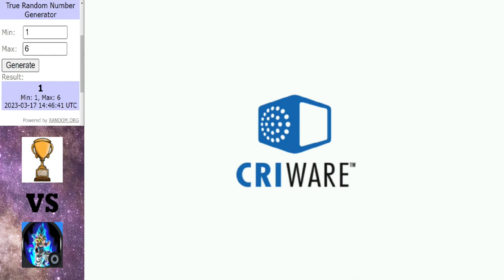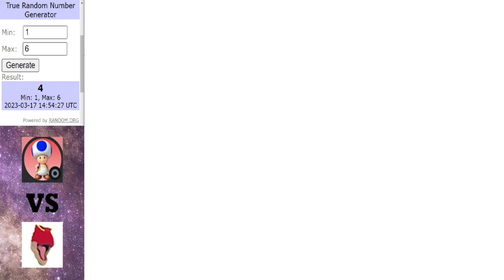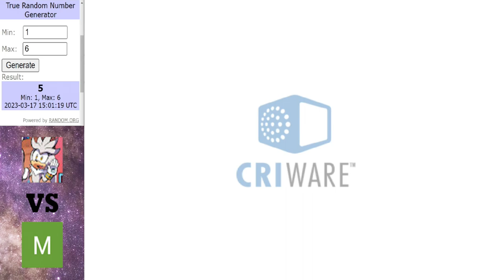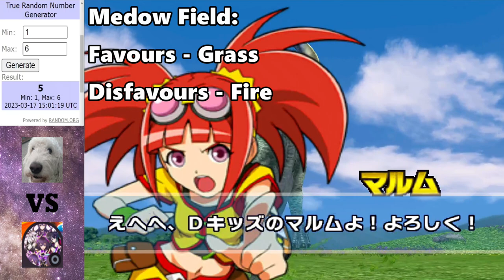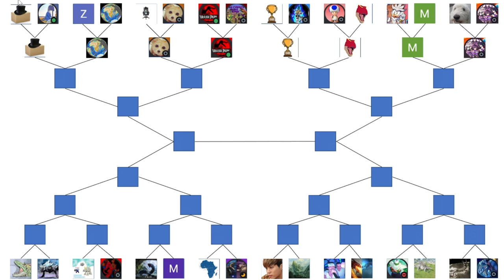Dinosaur King Arcade Tournament 2023 | Last 32 Round | Part 2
Will we see some more upsets...

Matches in this video:
Champions Team vs Hedi
Noopy vs LPGozzzi
SilverKnights vs Dragon Destroyer
sStrangerKid vs TohkaNightmare